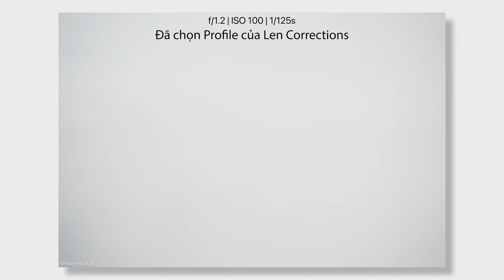Xem kỹ hơn chất lượng hình ảnh của Sony FE 50mm f/1.2 GM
Mình có 1 số bài test để xem chất lượng quang học của chiếc ống kính này tốt để đâu khi nó là sản phẩm sở hữu tiêu cự 50mm đắt nhất của Sony hiện tại.